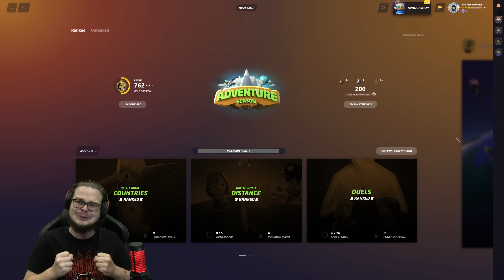Я ВСТРЕТИЛ СВОЕГО БРАТА ПО МЫШЛЕНИЮ! НЕВОЗМОЖНО ТАК ОДИНАКОВО УГАДЫВАТЬ! (GEOGUESSR)